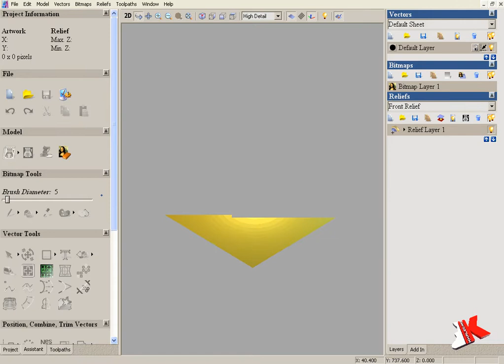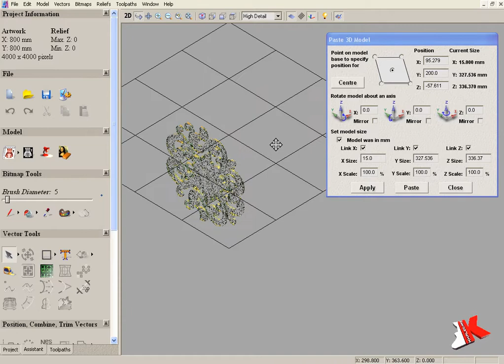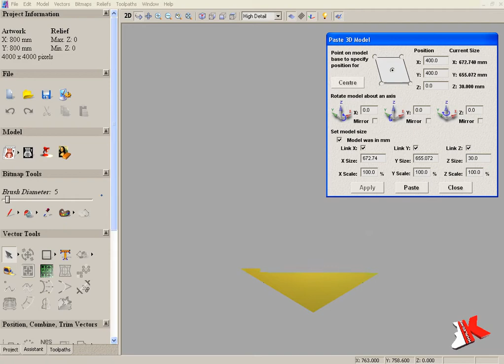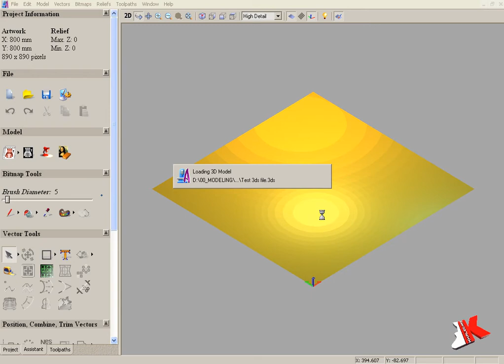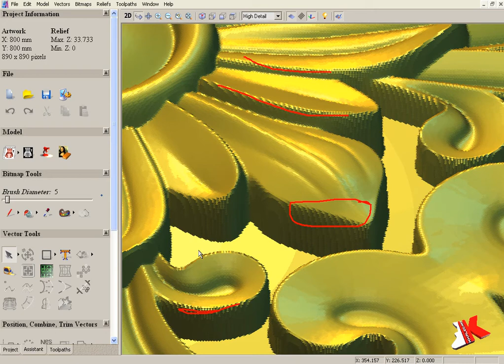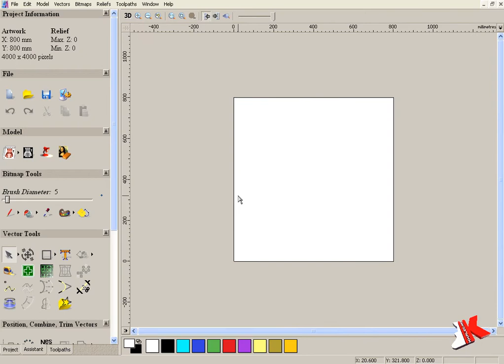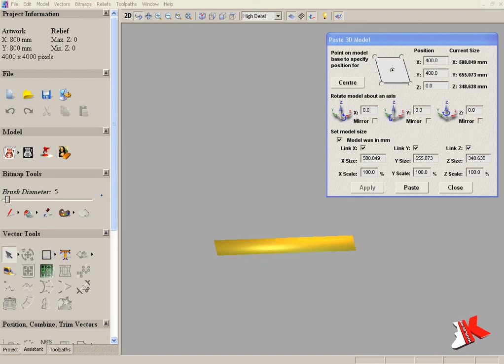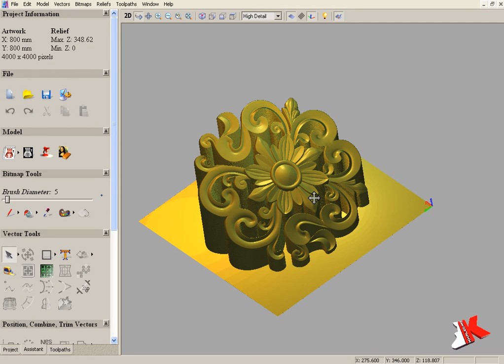Import 3d models into artCAM part 2 ( arabic speech )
3D modeling Training & Custom model request